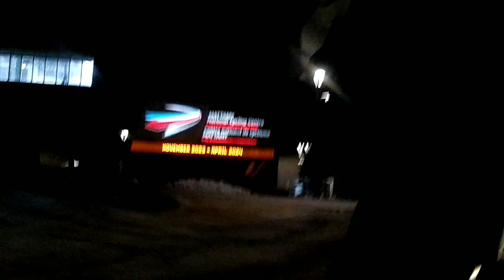🇨🇦 vlog of indoor walking, making boiled egg and chutney sandwich for my breakfast# adorable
🇨🇦 vlog of indoor walking, making boiled egg and chutney sandwich for my breakfast and spending time with my little grandkid 💕💕😍